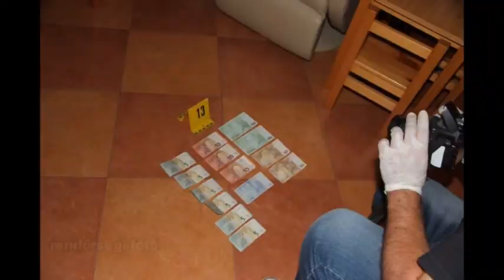2015.07.09. Prostituáltakat futtattak